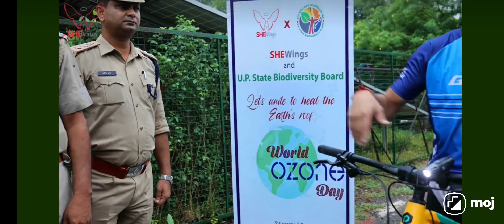1 February 2023